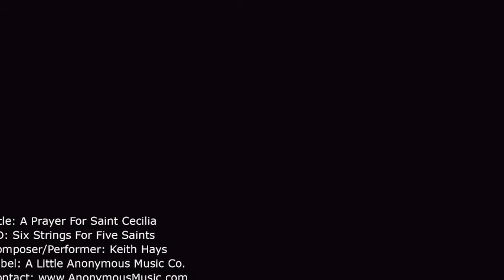A Prayer For Saint Cecilia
A video montage of the evolution of the artwork that Joe Glaeser created for the cover of Six Strings for Five Saints.